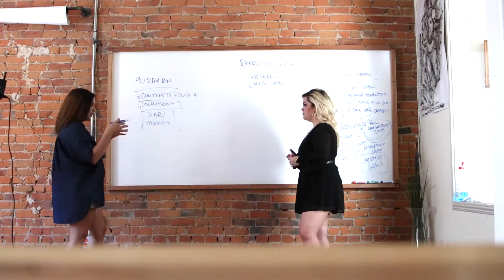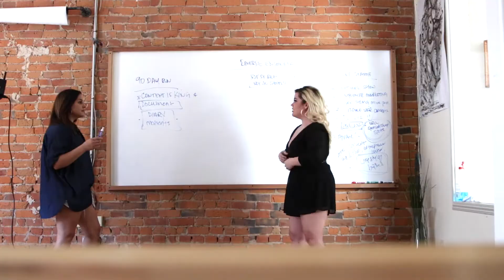BTLC EP 002: BUSINESS, PERSONAL AND STRATEGY